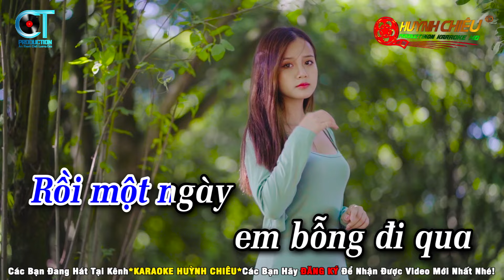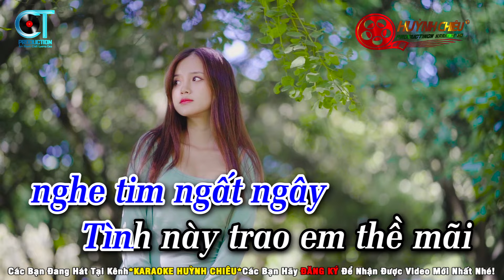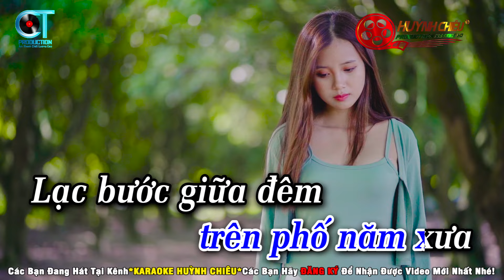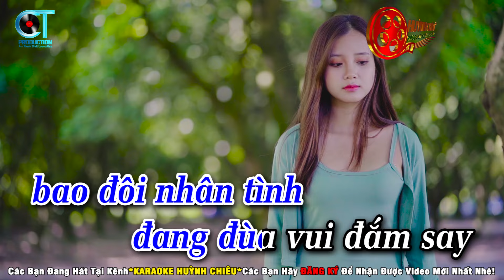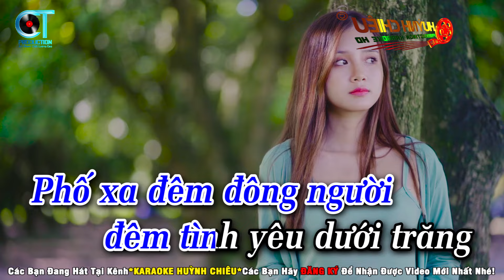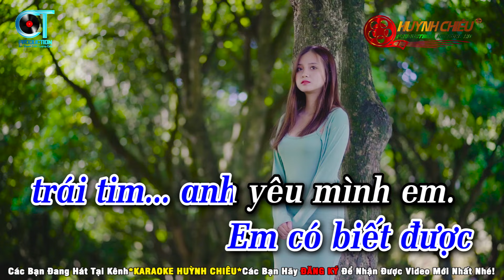Karaoke Đêm Trăng Tình Yêu Tone Nam - Nhạc Trẻ 8x 9x Beat Mới | Huỳnh Chiêu